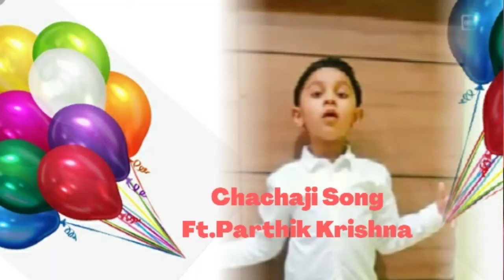Chachaji Song By Parthik Krishna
Hello Guys..

We are here with our new video of Parthik Krishna...